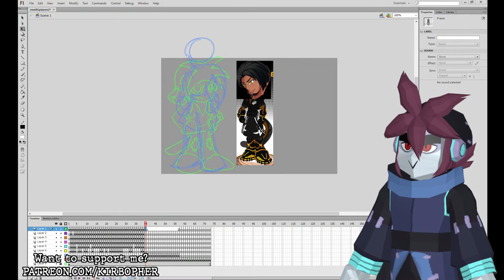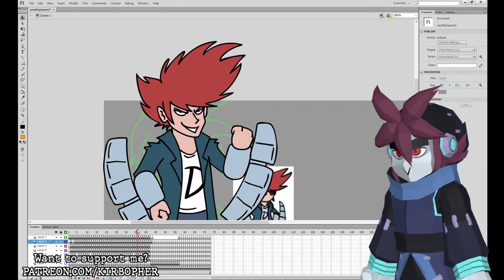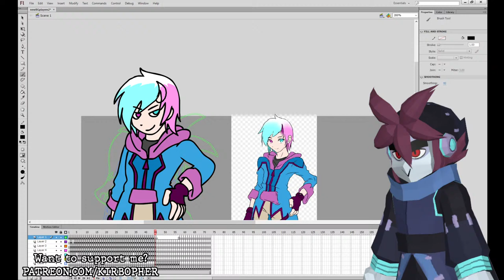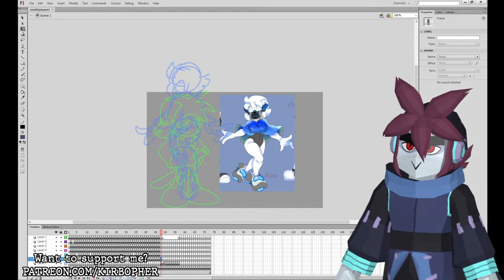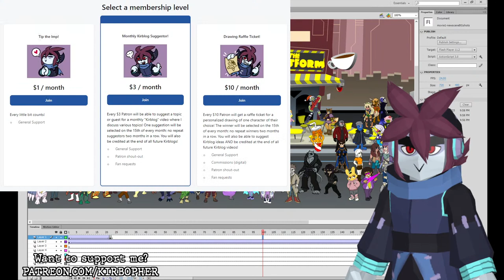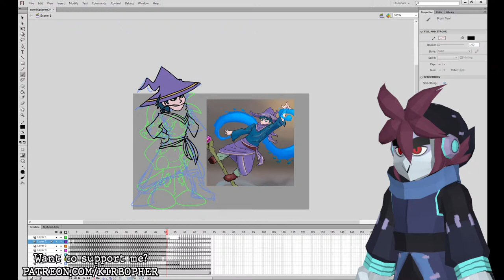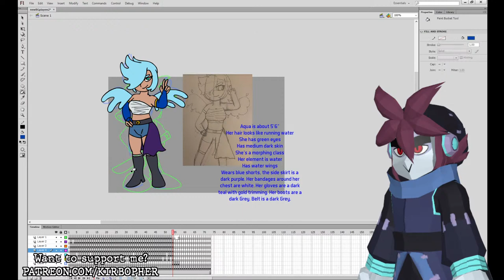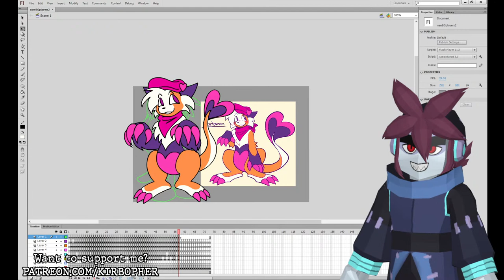Patreon Launch Party!! Drawing YOUR Characters for the TOME A2Z Trilogy! (PART 6)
I've now officially launched my own Patreon!!

To celebrate, let's draw some more of YOUR characters for the upcoming TOME A2Z Movie "2 Lives"!

PICK UP THE TERRAIN OF MAGICAL EXPERTISE VIDEO GAME ON STEAM!